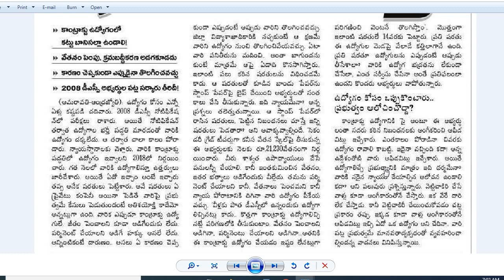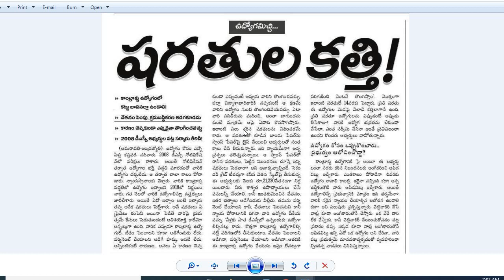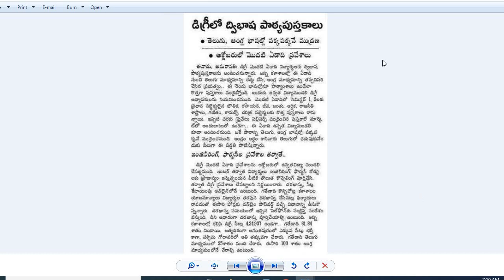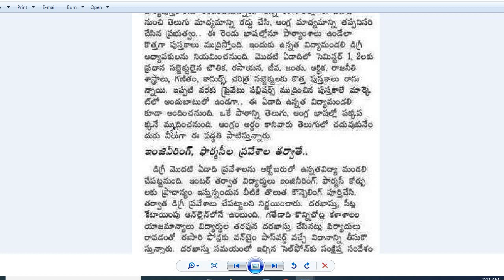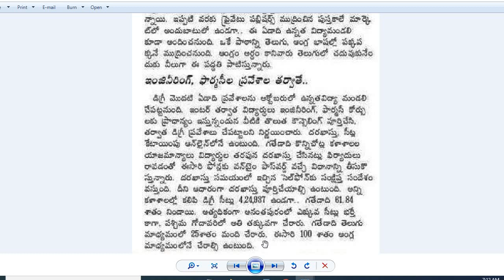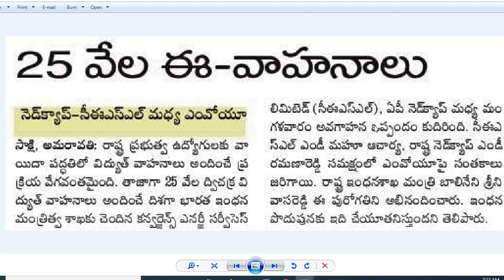AP DSC 2008 Latest News | Degree, B.Tech Classes Starts in October | Polycet | NEET | Teacher News